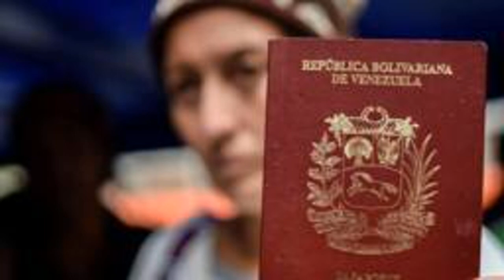Crisis En Venezuela: Estados Unidos Reconocerá La Vigencia De Los Pasaportes Venezolanos Cuya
El Departamento de Estado de EE.UU. anunció este viernes en un comunicado oficial que reconocerá la vigencia de los pasaportes de ciudadanos venezolanos que hayan expirado hace menos de 5 años.